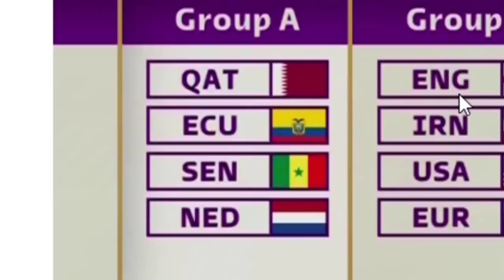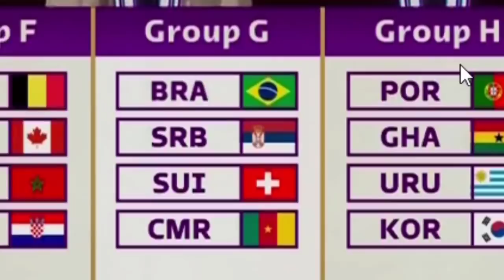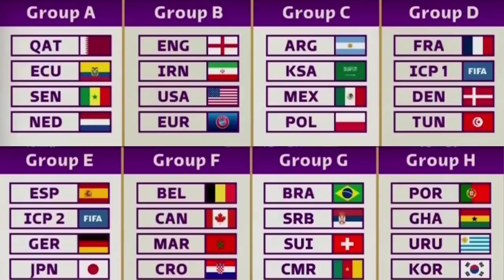🚨 ASI QUEDARON LOS GRUPOS EN EL SORTEO DEL MUNDIAL A QATAR 2022, GRUPO DE LA MUERTE?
datos:

Argentina vs Mexico el 26/11 a las 4pm Qatar , en EDUCATION CITY STADIUM .

OFICIAL. Argentina, Arabia Suadita, México y Polonia compartirán el GRUPO C en el Mundial de Qatar 2022.

- las MASCOTA OFICIAL del Mundial de Qatar 2022. LA’EEB. un fantasma

- Grupo A - 🇶🇦 🇪🇨 🇸🇳 🇳🇱
Grupo B - 🏴 🇮🇷 🇺🇸 🇪🇺
Grupo C - 🇦🇷 🇸🇦 🇲🇽 🇵🇱
Grupo D - 🇫🇷 🏳 🇩🇰 🇹🇳
Grupo E - 🇪🇸 🏳 🇩🇪 🇯🇵
Grupo F - 🇧🇪 🇨🇦 🇲🇦 🇭🇷
Grupo G - 🇧🇷 🇷🇸 🇨🇭 🇨🇲
Grupo H - 🇵🇹 🇬🇭 🇺🇾 🇰🇷

➤ A: Qatar, Senegal, Países Bajos, Ecuador
➤ B: Inglaterra, Irán, USA,
➤ C: Argentina, México, Polonia, Arabia saudita
➤ D: Francia, Dinamarca, Túnez,
➤ E: España, Alemania, Japón,
➤ F: Bélgica, Marruecos, Croacia, Canada
➤ G: Brasil, Serbia, Suiza, Camerun
➤ H: Portugal, Uruguay, Corea del Sur, Ghana

🔔RECIBE NOTIFICACIONES CADA VEZ QUE PUBLICO UN NUEVO VÍDEO:
2. Dale Check a: "Recibir todas las notificaciones de este canal"
3. Dale a guardar